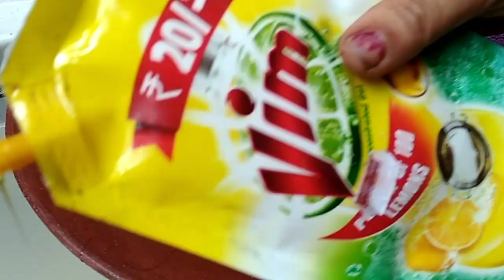Mud tawa seasoning in Tamil/ chappathi tawa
In this video let's see how to season mud tawa:
step1: put in plain water for 1 or 2 days

step2: keep the tawa in stove on it and pour rice water (kanji Thani) and add rice flour in it.let it boil
step3:wash it with water and detergent liquid
step4: apply oil in the tawa
step5: apply onion on the tawa and add chopped onions
step6: now it is ready for cooking